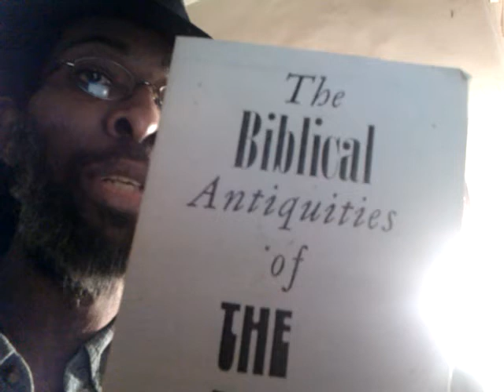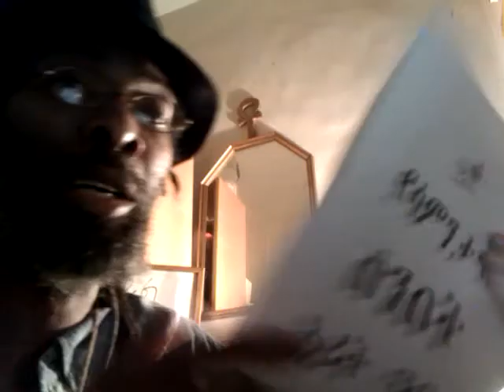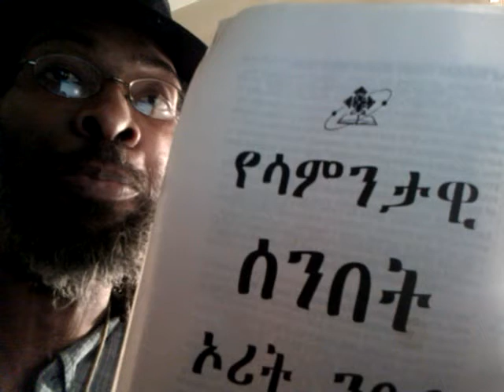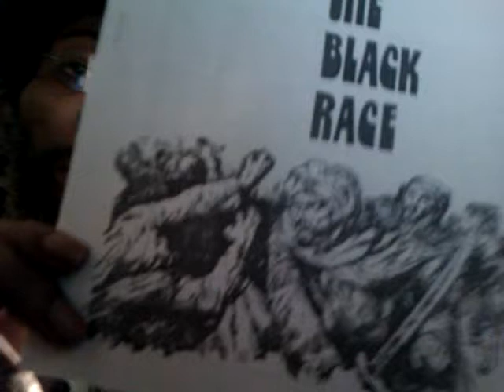RASTAFARI SABBATH #45 - VAETCHANAN - LEMENHU - BLACK Hebrews 40 Years after CIVIL RIGHTS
Now Playing Live Streaming 24/7 Rastafari & Ethiopian Jews Order LOJ Books & e-books
Get A Copy of Ras Iadonis Tafari's new books & commentaries...
New Book: Rastafari Notes & Haile Selassie I Amharic Bible and many other titles...  Now Available! While supplies last & Before its too late!!!

Pt2 RSS#45 Torah Portion: VAETCHANAN - New BLACK HEBREW Generation & USA EXODUS After 40 Years?

Jah Rastafari Judaism Ethiopic Christianity Negro Falashas Jews Black Ethio Hebrews Beta Israel African Afro Israelites Torah portion Ethiopic Orit Haile Selassie Amharic Bible sabbath studies cannabis lion of judah society ethiopianworldnet ewf aframerican ethiopian world federation ras iadonis tafari rss#45 vaetchanan waethchanan lemenhu new generation lessons usa repatriation shashemane exodus 2012